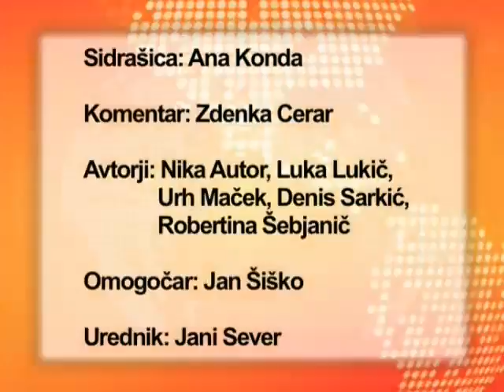( Vesti na Vesti 00269 20-06-08